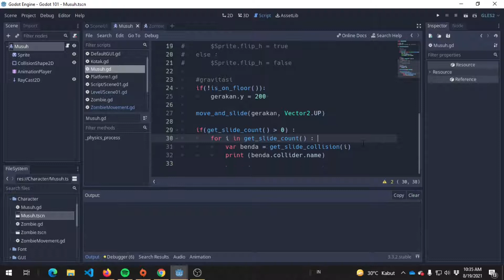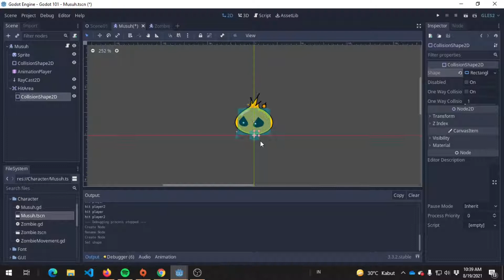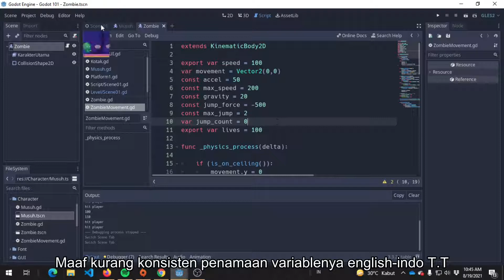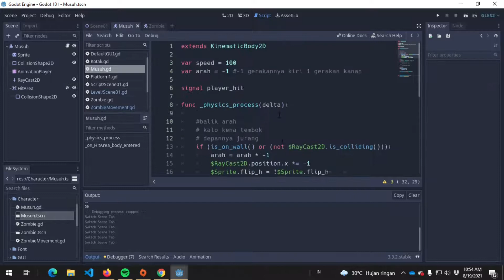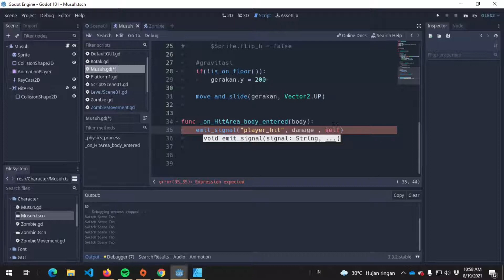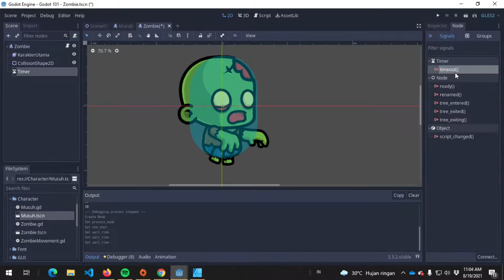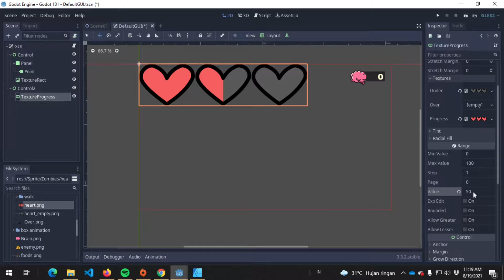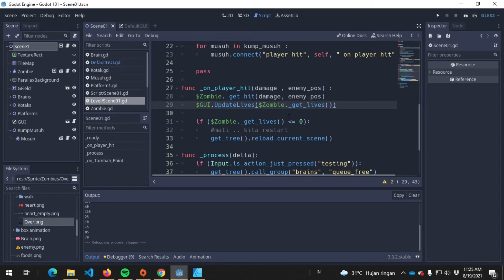Godot 3.x-19 : Melukai Pemain (hit player)| Timer | TextureProgress | Godot Tutorial | Platformer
Video ini menjelaskan bagaimana mengimplementasikan fitur pada musuh agar bisa melukai pemain. video ini juga menjelaskan bagaimana menggunakan Timer node dan TextureProgress node

This video explains how to implement damage on player by the enemy. this video also explains basic use of timer node and texture progress node.

Timestamp :

0:00 pengenalan
1:00 Flip Zombie
2:57 KinematicBody2D untuk tumbukan
5:33 is_in_group
8:14 Area2D untuk tumbukan
10:47 signal body_entered
13:16 menambah variable nyawa
15:55 mengelompokan musuh
16:06 menempelkan signal player hit
18:25 fungsi get_hit
21:48 pemain mental
25:01 mengubah warna (modulate)
26:50 Timer Node
29:33 Update Lives GUI
30:00 TextureProgress
34:30 Restart Scene